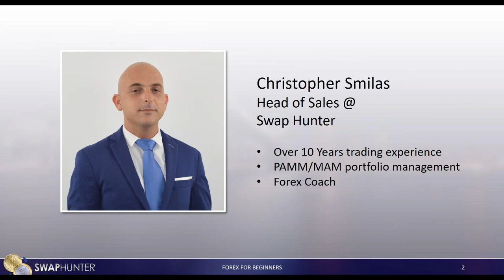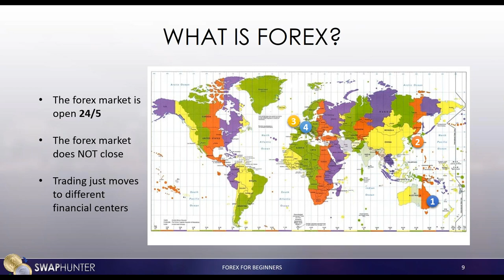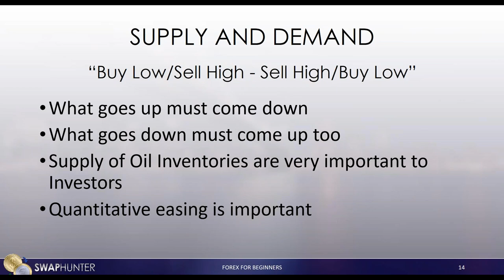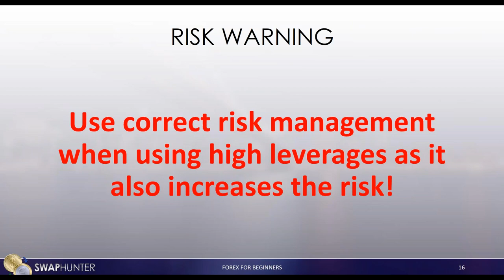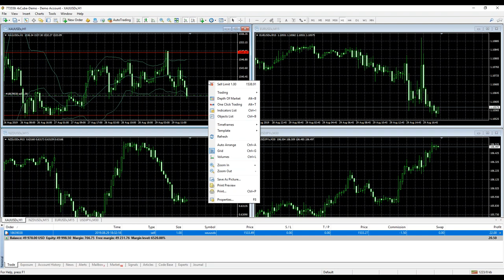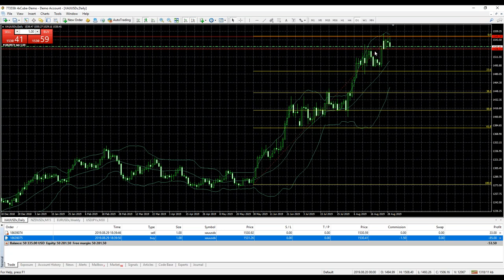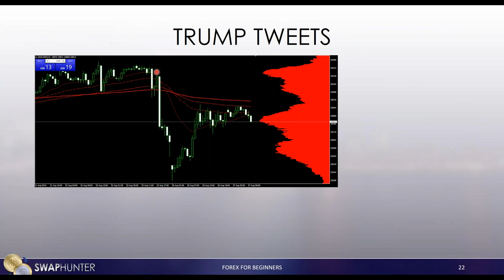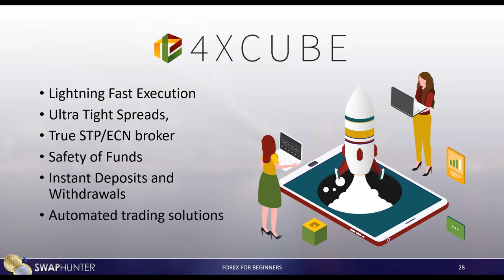Forex Trading for Beginners - Webinar 2019 (sponsored by 4XCube)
Forex Trading requires extensive knowledge to make a success of it. The best place to start is at the beginning. So that is what we will do.

In this 60 minutes webinar (Sponsored by 4xCube) you will gain that essential knowledge to ensure you are not making any unnecessary errors on your trades.

We will teach you the basics of the financial markets and the functionality of MetaTrader 4(MT4). This is the industry standard trading platform used by the majority of brokerages in the industry.

This includes:

    How to prepare yourself before entering and exiting a trade.
    How to choose which assets to trade and why.
    Setting your risk management parameters using very basic money management rules will also be covered briefly.

 We will round up by discussing the most current economic events and data points that are moving the markets.

This will help demonstrate what information successful traders and investors monitor to ensure that they are making a well educated investment

Christopher Smilas
Christopher Smilas is Head of Sales and Training at Swap Hunter. From the UK, a Professional trader for nearly 10 years now. He studied in London at Kingston University where he received his BSc in Media Technology. He has been analysing, using different strategies and searching for the best ways to generate a steady income from the financial markets and perfecting his skills in risk management and market analysis. He has trained many sales teams, conducted numerous global seminars, webinars and personal 1 on 1 training sessions. He continues to do so today.